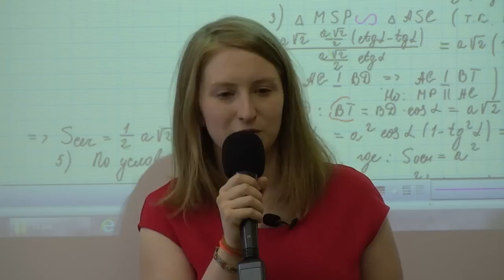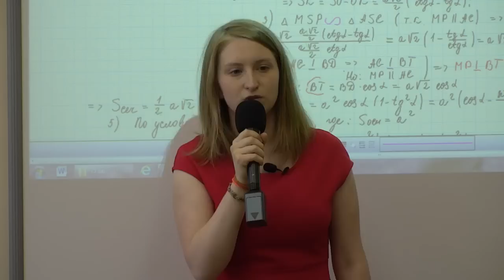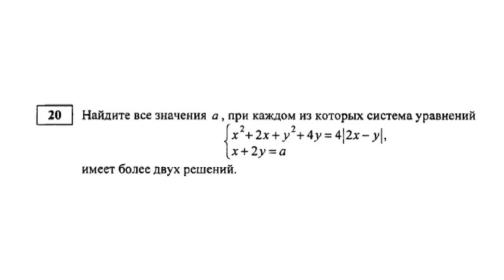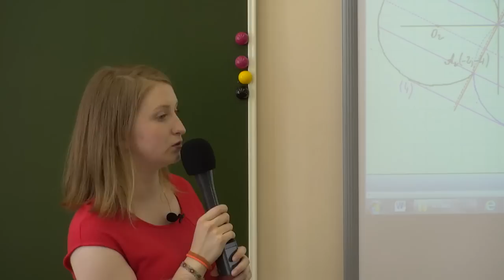Видеоурок по математике в рамках акции "100 баллов для победы"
В рамках акции "100 баллов для победы" стобалльники ЕГЭ прошлого года поделились своими секретами подготовки.

Запорожец Анастасия
Расторгуев Даниил

Математика - 100 баллов